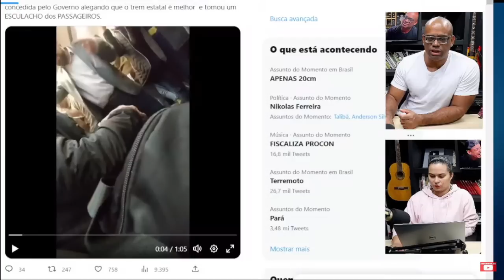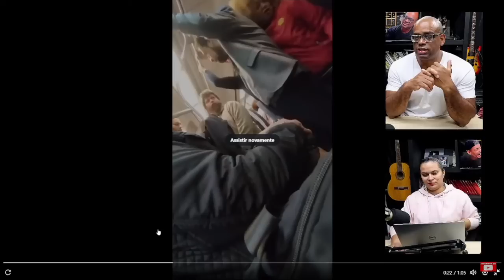Guilherme Boulos pega metrô em SP e o povo C0BROU